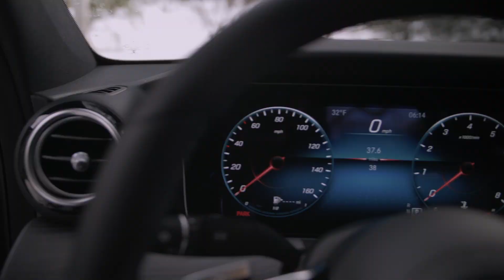Winter Elegance: Mercedes Benz E350 2021 Sedan | RALLYE Motors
Immerse yourself in the luxurious simplicity of the Mercedes Benz E350 2021 Sedan, captured in a mesmerising video shot amidst the winter pines of Long Island, New York. Experience the power of its intercooled turbo engine, seamless automatic transmission, and the enchanting play of sunlight on snow. Join us on this visual journey, presented by RALLYE Motors, where automotive excellence meets the serene beauty of winter.

- Metanuminous